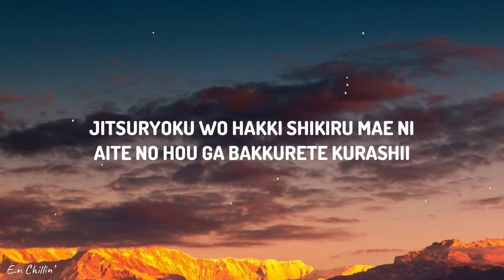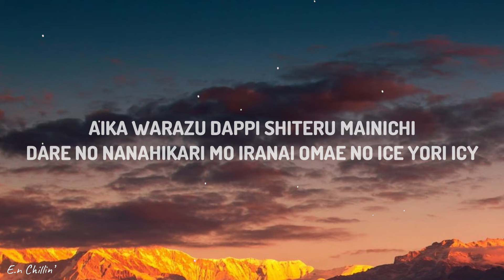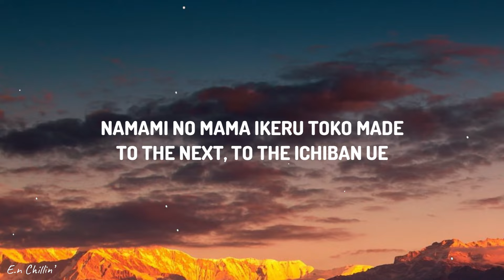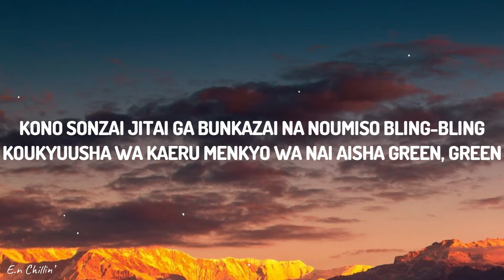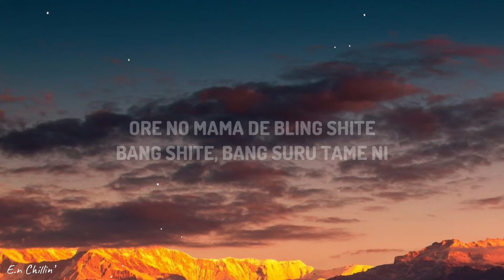Creepy Nuts - Bling-Bang-Bang-Born (Lyrics)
Follow Creepy Nuts:

 / creepynuts

 / creepynuts

 / creepy_nuts_

(Lyrics):
[Verse 1]
Hansoku, ijigen, kono yo no naka no mon de wa nai desu

[Chorus]
It's namami, it's namami, yeah-yeah-yeah-yeah
Bling-bang-bang, bling-bang-bang-born
Bling-bang-bang, bling-bang-bang-born

[Verse 2]
Aa, kiretеru, akireteru mawari
Megu marеteru kazoku tomodachi (Happy)

[Chorus]
Now singin'
Bling-bang-bang, bling-bang-bang, bling-bang-bang-born
(Now singin')
Bling-bang-bang, bling-bang-bang, bling-bang-bang-born
(Now singin')

[Verse 2]
Ore no mama de bling shite, bang shite, bang suru tame ni
Born shite kita nihon, ay

[Chorus]
Now singin'
Bling-bang-bang, bling-bang-bang, bling-bang-bang-born
(Now singin')
Bling-bang-bang, bling-bang-bang, bling-bang-bang-born
(Now singin')